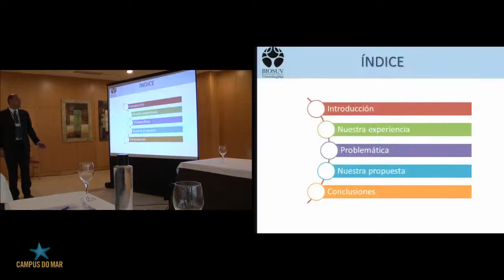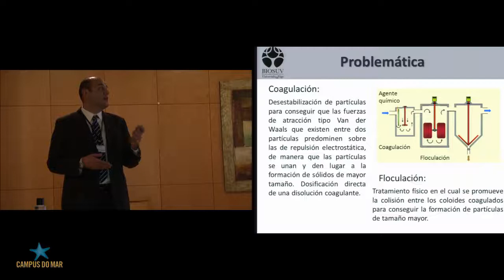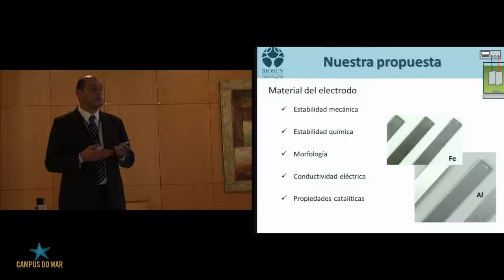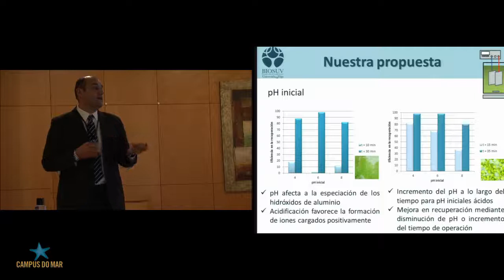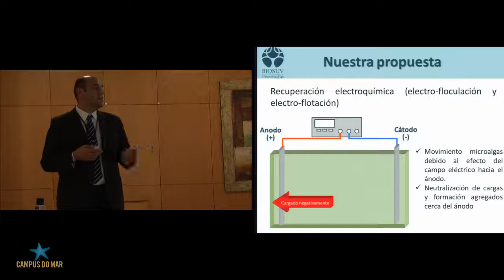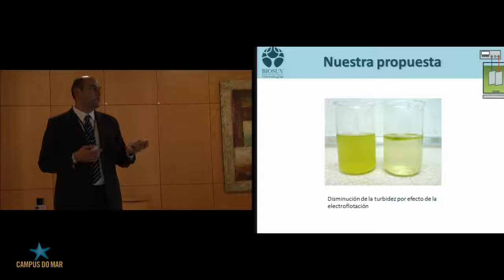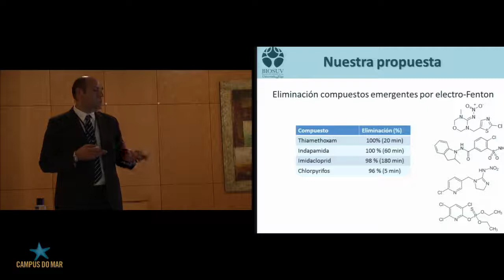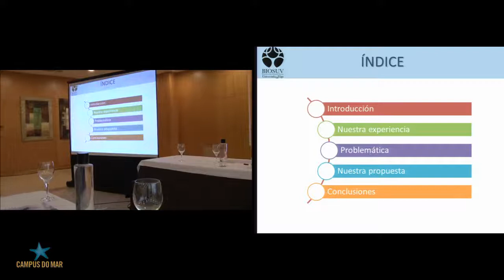Microalgae and contaminated water recovery from(.)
II Workshop Bioauga - Microalgae and contaminated water recovery from advanced oxidation processes In this congress we are about to study the different adopted measures by the enterprises.

Combination of anaerobic digestion system and algae culturing process. Algae was known as a good water polisher.

The core of Clearas Water Recoverys innovative bioreactor technology: the vertical pond system. This animation is a flight through one of the hundreds of transparent/translucent pipes containing.